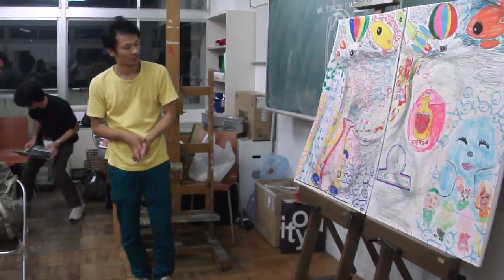DSCF4607東京都のアートWGイベント＠アーツ千代田3331.AVI